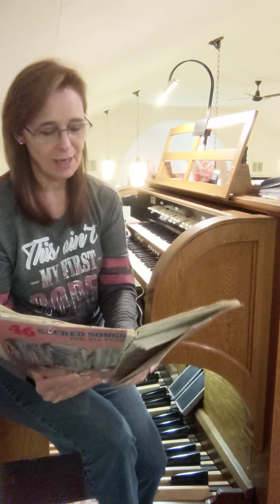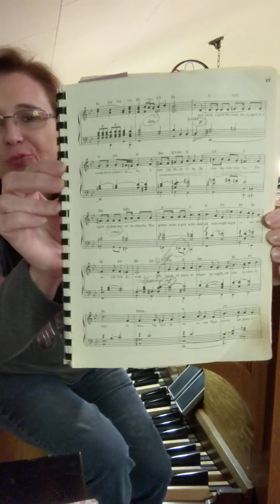The Holy City - 46 Sacred Songs For All Year (played on Reuter Pipe Organ)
Video #100 by MNMusicMom.  Song by F.E. Weatherly and Stephen Adams in book titled "46 Sacred Songs For All Year" by Charles Hansen Music and Books. The Holy City is 5 pages with two flats. It's to be played Andante moderato. I played this on a 1929 Reuter pipe organ at Immanuel Evangelical Lutheran Church, Buffalo MN. Words to this song are below.

This is video #100 since the start of my MNMusicMom channel August 15, 2018.  I want to extend my heartfelt thanks to all viewers and subscribers!  I truly appreciate you! Within these last two years, I have been blessed with close friendships that have begun through MNMusicMom.  Thank you for your comments and Likes, I very much enjoy hearing from you all!

Last night I lay asleeping, There came a dream so fair;
I stood in old Jerusalem, Beside the temple there.
I heard the children singing And ever as they sang,
Me thought the voice of angels From heav’n in answer rang;

Jerusalem! Jerusalem! Lift up your gates and sing
Hosanna in the highest! Hosanna to your King!

And then me thought my dream was changed, The streets no longer rang,
Hushed were the glad Hosannas The little children sang.
The sun grew dark with mystery, The morn was cold and chill
As the shadow of a cross arose Upon a lonely hill;

Jerusalem! Jerusalem! Hark! How the angels sing

And once again the scene was changed, New earth there seemed to be;
I saw the Holy City Beside the tideless sea;
The light of God was on its streets, The gates were open wide
And all who would might enter And no one was denied.
No need of moon or stars by night, Or sun to shine by day;
It was the new Jerusalem That would not pass away

Jerusalem! Jerusalem! Sing for the night is o’er!
Hosanna in the highest! Hosanna for evermore!

I hope you enjoyed this video! Thank you for visiting!  I try to upload an organ or piano song once/week.

May grace and blessings be in your path.
Karen L. Davis
MNMusicMom
Organist/Choir Director/Choir Accompanist at Immanuel Evangelical Lutheran Church, 1970 Edmonson Ave NE, Buffalo MN 55313